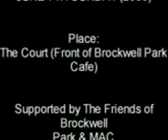Brockwell Park's Got Talent,Catwalk Fashion Show 2009 June 7th Dir Lamont'e Johnson,Supported by FOBWP & MAC mpeg4